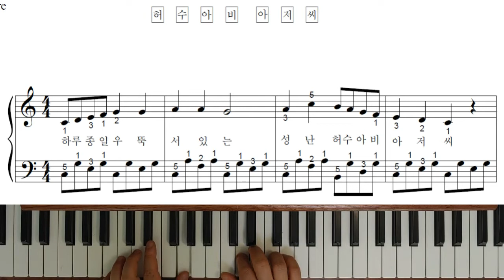허수아비 아저씨 - 꼬꼬마 동요파티(피아노연주)